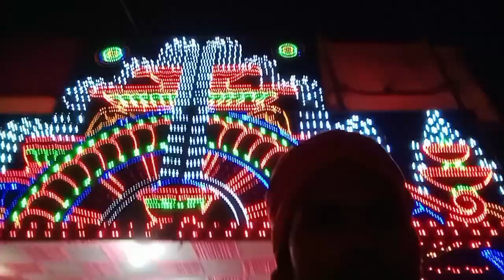काश हम भी ऐसे टेंट लगाते kas ham bhi yese tent lagate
may vedos
may first blogs vedios
deli blogs
garib boy blogs
d.j blogs
sounds blogs
ham saphar d j blogs
may vedos
deli blogs
garib boy blogs
d.j blogs
sounds blogs
may vedos
deli blogs
garib boy blogs
d.j blogs
sounds blogs
may vedos
deli blogs
garib boy blogs
d.j blogs
sounds blogs
may vedos
deli blogs
garib boy blogs
d.j blogs
sounds blogs
may vedos
deli blogs
garib boy blogs
d.j blogs
sounds blogs
may vedos
deli blogs
garib boy blogs
d.j blogs
sounds blogs
may vedos
deli blogs
garib boy blogs
d.j blogs
sounds blogs
may vedos
deli blogs
garib boy blogs
d.j blogs
sounds blogs
may vedos
deli blogs
garib boy blogs
d.j blogs
sounds blogs
may vedos
deli blogs
garib boy blogs
d.j blogs
sounds blogs
may vedos
deli blogs
garib boy blogs
d.j blogs
sounds blogs
may vedos
deli blogs
garib boy blogs
d.j blogs
sounds blogs
may vedos
deli blogs
garib boy blogs
d.j blogs
sounds blogs
may vedos
deli blogs
garib boy blogs
d.j blogs
sounds blogs
may vedos
deli blogs
garib boy blogs
d.j blogs
sounds blogs
may vedos
deli blogs
garib boy blogs
d.j blogs
sounds blogs
may vedos
deli blogs
garib boy blogs
d.j blogs
sounds blogs
may vedos
deli blogs
garib boy blogs
d.j blogs
sounds blogs
may vedos
deli blogs
garib boy blogs
d.j blogs
sounds blogs
may vedos
deli blogs
garib boy blogs
d.j blogs
sounds blogs
may vedos
deli blogs
garib boy blogs
d.j blogs
sounds blogs
may vedos
deli blogs
garib boy blogs
d.j blogs
sounds blogs
may vedos
deli blogs
garib boy blogs
d.j blogs
sounds blogs
may vedos
deli blogs
garib boy blogs
d.j blogs
sounds blogs
may vedos
deli blogs
garib boy blogs
d.j blogs
sounds blogs
may vedos
deli blogs
garib boy blogs
d.j blogs
sounds blogs
may vedos
deli blogs
garib boy blogs
d.j blogs
sounds blogs
may vedos
deli blogs
garib boy blogs
d.j blogs
sounds blogs
may vedos
deli blogs
garib boy blogs
d.j blogs
sounds blogs
may vedos
deli blogs
garib boy blogs
d.j blogs
sounds blogs
may vedos
deli blogs
garib boy blogs
d.j blogs
sounds blogs
may vedos
deli blogs
garib boy blogs
d.j blogs
sounds blogs
may vedos
deli blogs
garib boy blogs
d.j blogs
sounds blogs
may vedos
deli blogs
garib boy blogs
d.j blogs
sounds blogs
may vedos
deli blogs
garib boy blogs
d.j blogs
sounds blogs
may vedos
deli blogs
garib boy blogs
d.j blogs
sounds blogs
may vedos
deli blogs
garib boy blogs
d.j blogs
sounds blogs
may vedos
deli blogs
garib boy blogs
d.j blogs
sounds blogs
may vedos
deli blogs
garib boy blogs
d.j blogs
sounds blogs
deli blogs
garib boy blogs
d.j blogs
sounds blogs
may vedos
deli blogs
garib boy blogs
d.j blogs
sounds blogs
may vedos
deli blogs
garib boy blogs
d.j blogs
sounds blogs